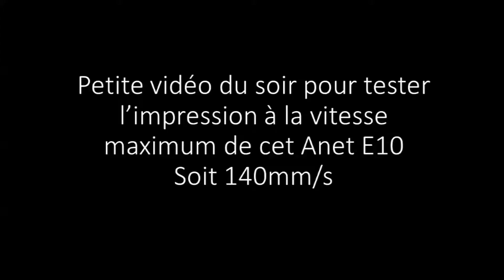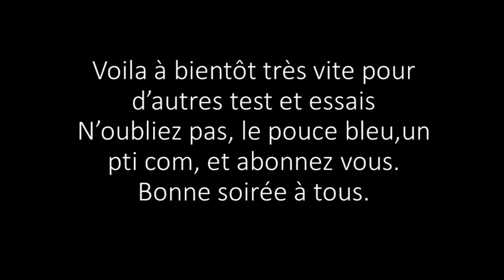Impression 3D : Anet e10, impression vitesse maximum (140mm/s)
Impression d'un bloc câble de prusa I3 MK3 à la vitesse maximum de l'anet E10.